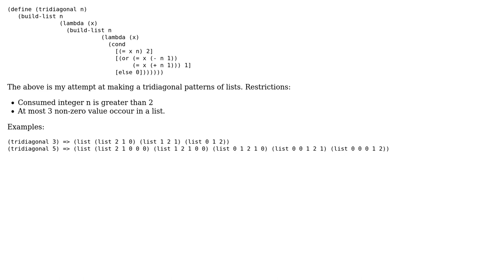Tridiagonal Lists in Scheme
With thanks & praise to God, and with thanks to the many people who have made this project possible! | Content (except music & images) licensed under CC BY-SA | Music | Images & others | With thanks to user Marc-Andre user Hassan user Chris Jester-Young and the Stack Exchange Network Trademarks are property of their respective owners. You are responsible for your own actions.